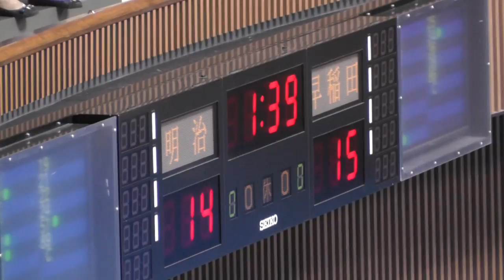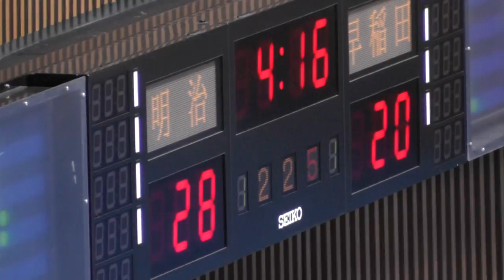Basketball 明治大 vs 早稲田大 5位決戦 関東大学バスケットボール 2013.5.12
第62回関東大学バスケットボール選手権大会
明治大学 68-60 早稲田大学
開催期日：2013年05月12日 (日)
開催場所：国立代々木競技場第二体育館
明治大学
川内　慎太郎　Shintaro Kawauchi　＃0　181cm　70kg　4年生　福岡大学附属大濠高校　宮崎県
目　健人　Kento Sakka　＃2　191cm　87kg　4年生　京北高校　埼玉県
清水　隆平　Ryuhei Shimizu　＃10　173cm　70kg　4年生　光泉高校　滋賀県
田中　成也　Seya Tanaka　＃24　186cm　75kg　4年生　高志高校　新潟県
西川　貴之　Takanobu Nishikawa　＃22　195cm　83kg　4年生　東海大学附属第四高校　北海道
野々村　隆　Takashi Nonomura　＃8　181cm　81kg　4年生　松江東高校　島根県
古本　樹　Itsuki Furumoto　＃19　185cm　75kg　4年生　藤枝明誠高校　北海道
松本　康太　Kohta Matsumoto　＃3　171cm　63kg　4年生　福岡大学附属大濠高校　鳥取県
森山　翔太　Shota Moriyama　＃7　186cm　76kg　4年生　市立船橋高校　千葉県
安藤　誓哉　Seiya Ando　＃16　180cm　77kg　3年生　明成高校　東京都
岩淵　俊紀　Toshiki Iwahuchi　＃21　175cm　68kg　3年生　新潟商業高校　新潟県
小山　耀平　Yohei Koyama　＃18　176cm　74kg　3年生　光泉高校　愛知県
佐藤　紘之　Hiroyuki Sato　＃25　182cm　72kg　3年生　幕張総合高校　千葉県
土井　慧吾　Keigo Doi　＃89　196cm　92kg　3年生　日本学園高校　東京都
中東　泰斗　Taito Nakahigashi　＃12　190cm　77kg　3年生　光泉高校　奈良県
水口　雅也　Masaya Mizuguchi　＃92　192cm　80g　3年生　福大附属大濠高校　青森県
皆川　徹　Toru Minagawa　＃51　198cm　103kg　3年生　京北高校　埼玉県
秋葉　真司　Shinji Akiba　＃20　185cm　74kg　2年生　能代工業高校　山形県
伊澤　実孝　Mitsutaka Izawa　＃50　193cm　80kg　2年生　愛産大工業高校　愛知県
黒崎　海斗　Kaito Kurosaki　＃88　178cm　70kg　2年生　新潟商業高校　新潟県
税所　啓　Kei Saisyo　＃1　175cm　72kg　2年生　興南高校　沖縄県
杉本　真太郎　Shintaro Sugimoto　＃11　171cm　70kg　2年生　光泉高校　滋賀県
吉本　健人　Kento Yoshimoto　＃55　185cm　78kg　2年生　藤枝明誠高校　奈良県
早稲田大
＃２１　河上　宗平(主将)　人科4　洛南　F 190　4年生
＃　７　鈴木　貴大　スポ科4　洛南　Ｆ 190　4年生
＃８　玉井　勇気　スポ科4　福岡第一　Ｇ 180　4年生
＃　４　二宮　弘憲　スポ科4　福岡大大濠　Ｃ 193　4年生
＃４５　松本　大輝　商4　福岡大大濠　ＰＧ 175　4年生
＃２９　山田　舜　政経4　早大学院　Ｆ 185　4年生
＃８６　井上　康　教育3　早稲田実業　G　180　3年生
＃３５　木村　健也　教育3　早稲田実業　G　180　3年生
＃３２　小林　裕太郎　スポ科3　新潟商　Ｆ　184　3年生
＃１３　中島　渉　スポ科3　八王子　Ｆ　185　3年生
＃１　根本　研　スポ科3　土浦第一　Ｇ　175　3年生
＃９　吉岡　修平　スポ科3　広島皆実　Ｇ　169　3年生
＃５　北原　大暉　商3　早稲田実業　F　183　3年生
＃１５　木村　晃大　スポ科3　洛南　Ｆ　190　3年生
＃１２　武津　祐太郎　文化構想3　大分舞鶴　Ｇ　175　3年生
＃１９　中野　瑛介　教育3　早稲田実業　Ｇ　176　3年生
＃２７　平野　哲郎　人科3　洛南　Ｆ　186　3年生
＃３４　池田　慶次郎　社学2　京北　Ｇ　177　2年生
＃　２　木澤　義椰　人科2　洛南　Ｇ　179　2年生
＃２４　永井　良佳　基幹理工2　桐光学園　Ｇ　172　2年生
＃１６　山本　純平　スポ科2　福岡第一　Ｆ　191　2年生
＃３９　井上　和之　スポ科2　県立福島　Ｇ　164　2年生
＃２２　國枝　健太　社学2　早大学院　Ｇ　184　2年生
＃２３　八川　修士　商2　日本第二　Ｇ　176　2年生